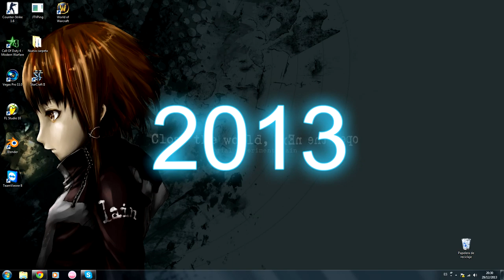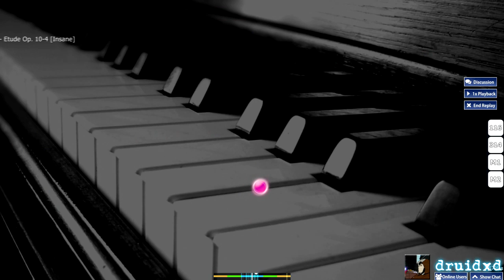Top 15 Argentinian osu! players 2013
These are the top 15 best osu! players from Argentina :3

This is the reupload of the old version of the video, that had a copyright infringment and was muted.